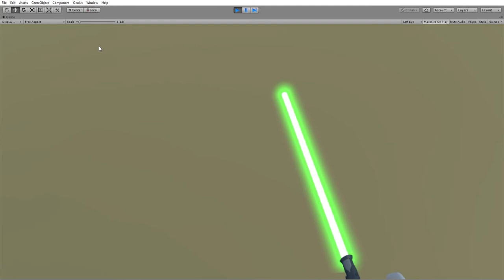Lightsaber VR with Force Grab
Followed this tutorial to make lightsaber in VR but using the Distance Grab sample from Oculus SDK for Force powers